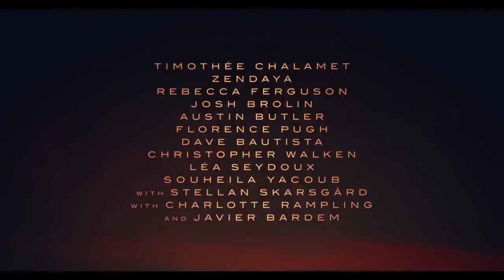DUNE 2 -"Meet Princess Irulan” Florence Pugh |Official Trailer 2024 Timothee Chalamet , Easter Eggs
The big-screen epic continues the adaptation of Frank Herbert’s acclaimed bestseller Dune with returning and new stars, including Oscar nominee Timothée Chalamet (“Wonka,” “Call Me by Your Name”), Zendaya (“Spider-Man: No Way Home,” “Malcolm & Marie,” “Euphoria”), Rebecca Ferguson (“Mission: Impossible – Dead Reckoning”), Oscar nominee Josh Brolin (“Avengers: End Game,” “Milk”), Oscar nominee Austin Butler (“Elvis,” “Once Upon A Time...In Hollywood”), Oscar nominee Florence Pugh (“Black Widow,” “Little Women”), Dave Bautista (the “Guardians of the Galaxy” films, “Thor: Love and Thunder”), Oscar winner Christopher Walken (“The Deer Hunter,” “Hairspray”), Stephen McKinley Henderson (“Fences,” “Lady Bird”), Léa Seydoux (the “James Bond” franchise and “Crimes of the Future”), with Stellan Skarsgård (the “Mamma Mia!” films, “Avengers: Age of Ultron”), with Oscar nominee Charlotte Rampling (“45 Years,” “Assassin’s Creed”), and Oscar winner Javier Bardem (“No Country for Old Men,” “Being the Ricardos”).

“Dune: Part Two” will explore the mythic journey of Paul Atreides as he unites with Chani and the Fremen while on a warpath of revenge against the conspirators who destroyed his family. Facing a choice between the love of his life and the fate of the known universe, he endeavors to prevent a terrible future only he can foresee.

Villeneuve directed from a screenplay he co-wrote with Jon Spaihts based on Herbert’s novel. The film is produced by Mary Parent, Cale Boyter, Villeneuve, Tanya Lapointe and Patrick McCormick. The executive producers are Josh Grode, Herbert W. Gains, Jon Spaihts, Thomas Tull, Brian Herbert, Byron Merritt, Kim Herbert, with Kevin J. Anderson serving as creative consultant.

“Dune: Part Two” was filmed on location in Budapest, Abu Dhabi, Jordan and Italy. The film is slated for a March 15, 2024 worldwide release from Warner Bros. Pictures.

Dune: Part 2 (2024) is the new science fiction movie by Denis Villeneuve, starring Timothée Chalamet, Zendaya and Florence Pugh. The script was written by Denis Villeneuve & Jon Spaihts..

A boy becomes the Messiah of nomads on a desert planet that has giant worms that protect a commodity called Spice. Spice changes people into travelers, mystics and madmen. What price will he pay to become the new ruler of their universe?